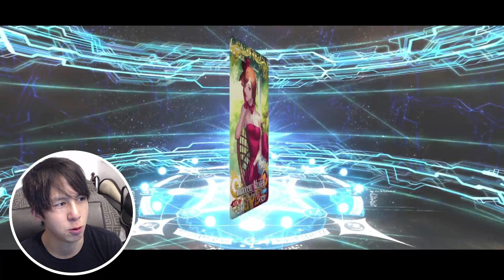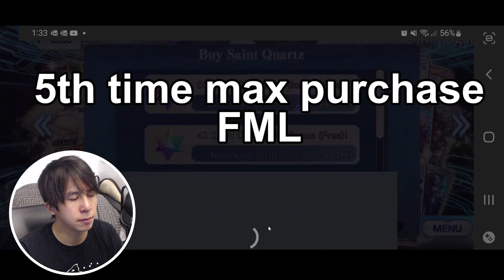GSSR + NEW YEAR 2023 Summon For SENJI MURAMASA!! 【Fate/Grand Order】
There are WAY too many Sabers in this game...